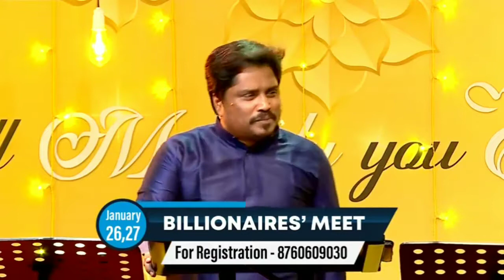YESU ENTHAN VALVIN BELANANAL | இயேசு எந்தன் வாழ்வின் பெலனானால் -NCC 2021 Worship Song| Bro D. Jestin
Full Worship Sermon Link
 Credits :  Jestin India YouTube Channel

Let's Build a Community of Grace Gosple Music.

We do not own all material we're posting on this channel .If you are a copyright owner and want your work to be removed from our channel PLEASE contact us via email
 or leave us a comment here and we will remove your material right away. PLEASE do not opt ​​for a youtube strike.

Your Attention Pls...
Grace Gospel Music Bro D Jestin  channel கிடையாது.